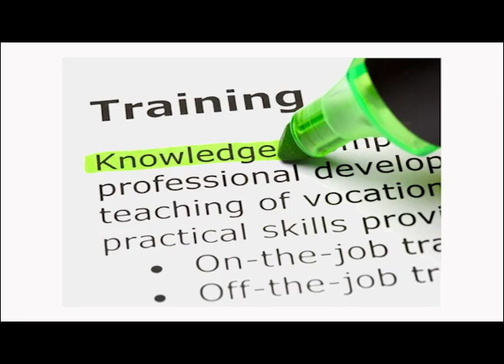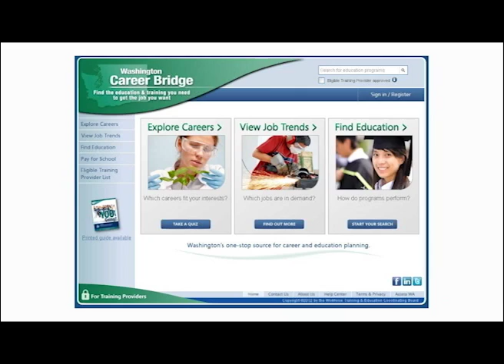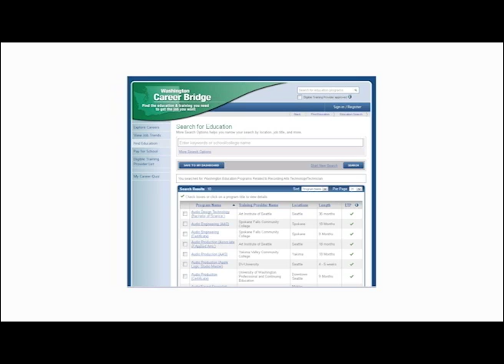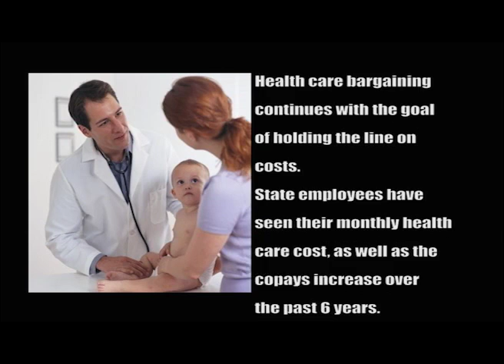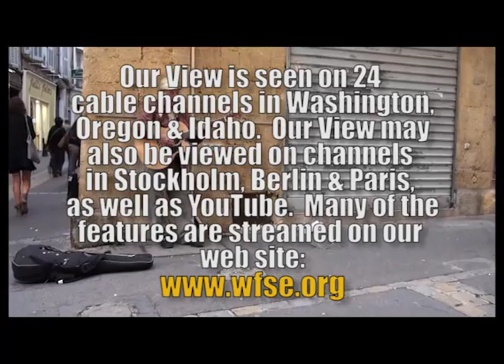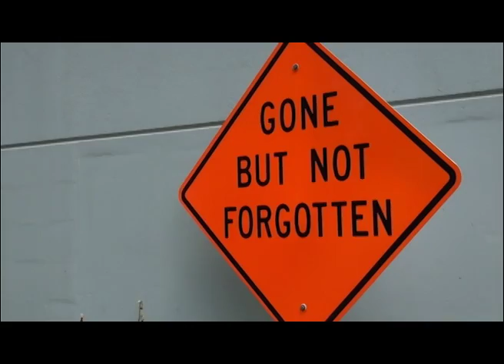Our View, Aug 2012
Features in this month's show:  State has a free service to help your career search; health care negotiations are underway; veggie garden on capitol grounds helps local food bank; labor history with Ross Rieder.